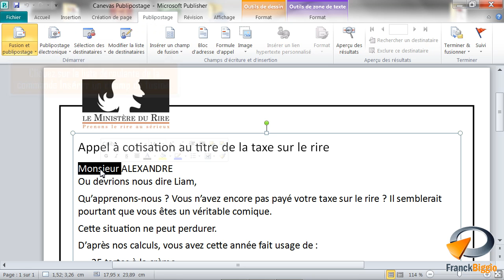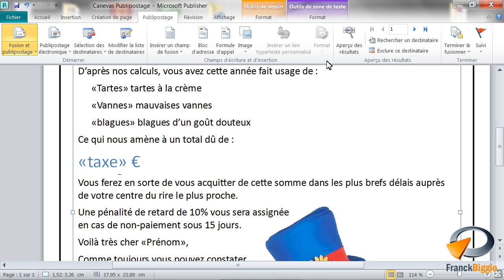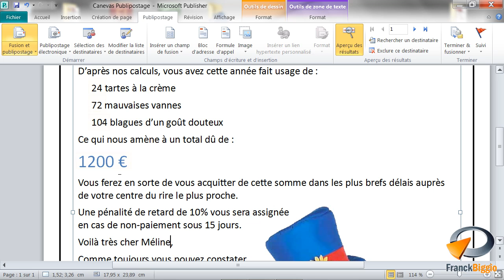Insérer des champs de fusion dans Publisher - Formation Publisher Marseille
Tutoriel vidéo sur la fonctionnalité de Publisher : Insérer des champs de fusion,
Issu de la formation Publisher de Optivalys Formations à Marseille.